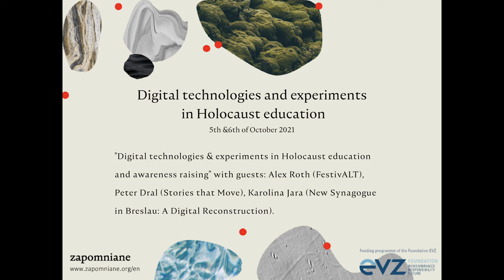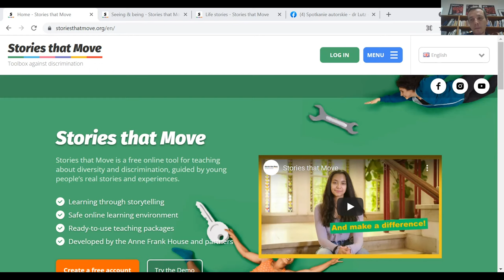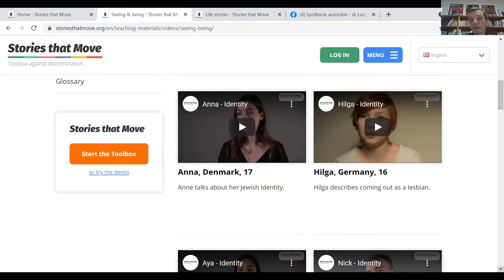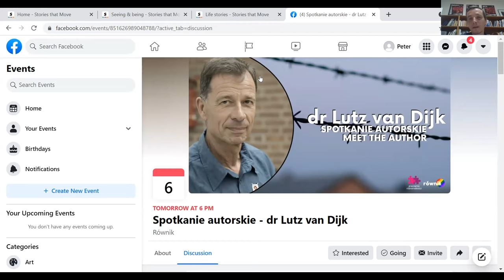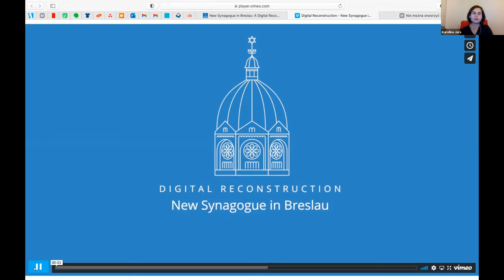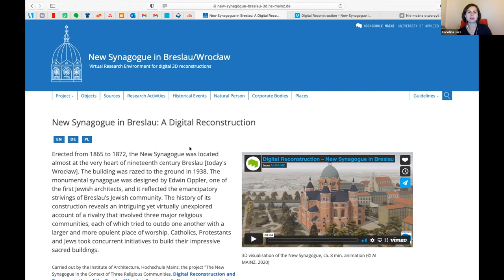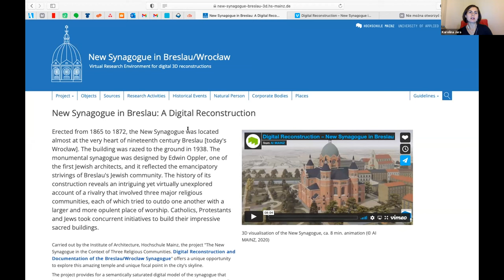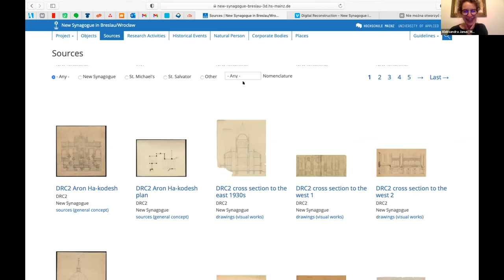Panel discussion | "Digital technologies & experiments in Holocaust education" conference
Panel discussion "Digital technologies & experiments in Holocaust education and awareness raising" was closing Day 1 of the conference under a very similar title organized by the Zapomniane Foundation (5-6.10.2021).

Participants in the discussion:
☞ Alex Roth (FestivALT),
☞ Peter Dral (Stories that Move),
☞ Karolina Jara (New Synagogue in Breslau: A Digital Reconstruction).

It was organized as part of the project "Participatory commemorations" supported by Stiftung Erinnerung, Verantwortung, Zukunft